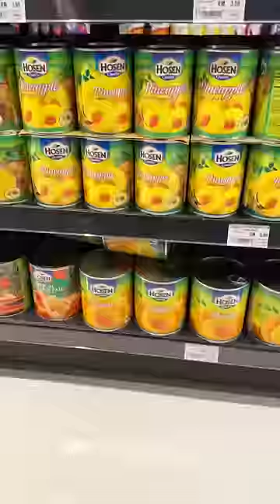DONUT PEACH VIRAL😭